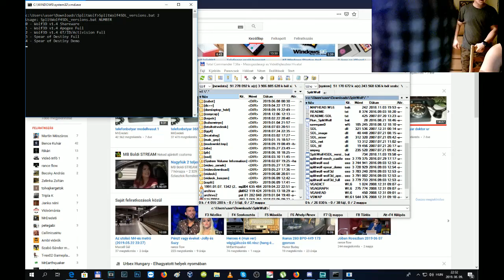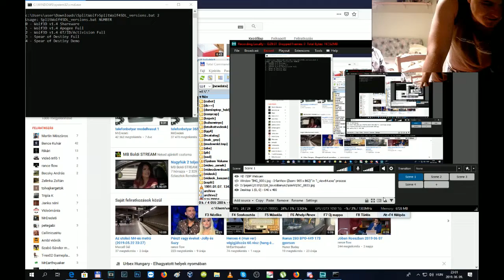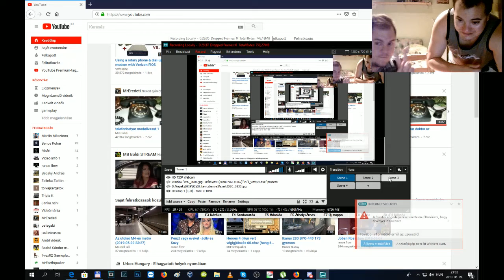2019.06 Így játszunk mi SplitWolf 2. rész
Bankszámla:
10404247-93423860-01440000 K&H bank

Double Z helyett beugrott RQX Martin. Tripla K és jómagam még a résztvevő